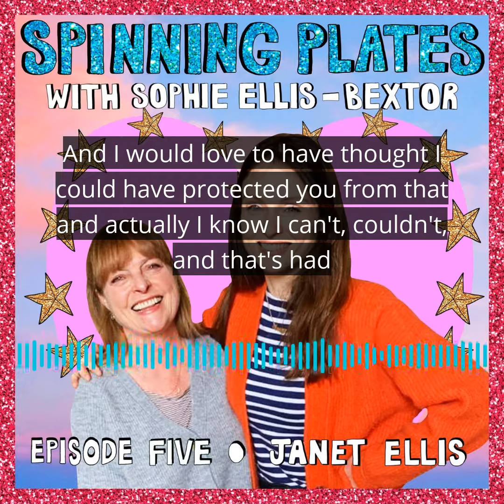Spinning Plates Ep 5: Janet Ellis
it was always going to be a very personal episode of Spinning Plates - when I published the conversation I had with my mum, but obviously with the fact that my step-dad John is now no longer here it’s all taken on extra poignancy. Still, we are a close, loving family and that is laced through all that I do including this chat. my mum is such an amazing mother and the inspiration (and support!) for my mothering. So here it is, episode 5 - Janet Ellis. x